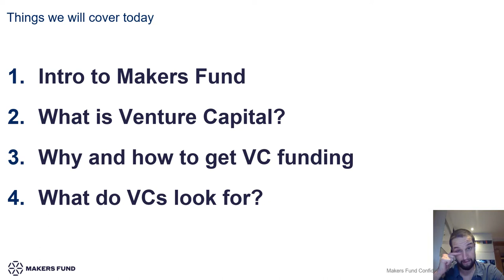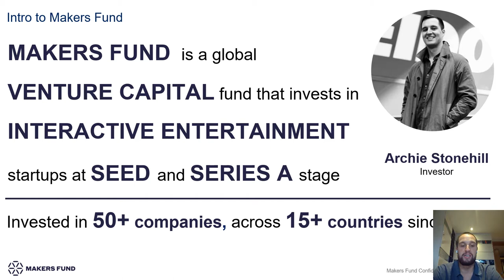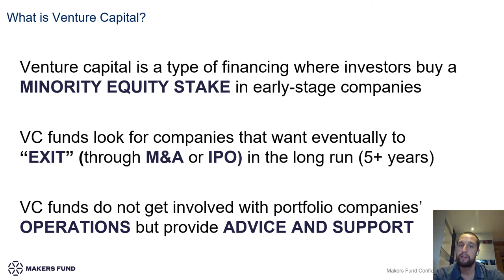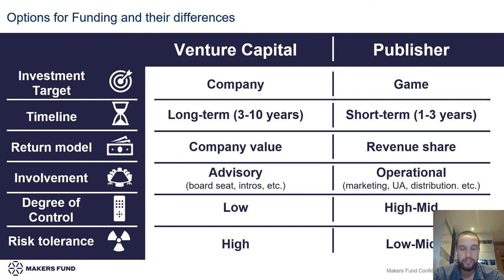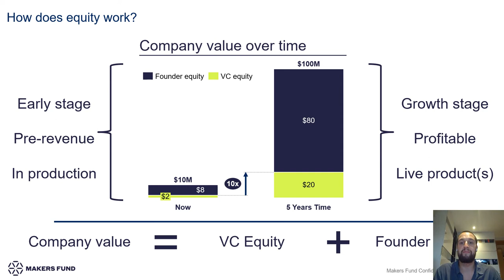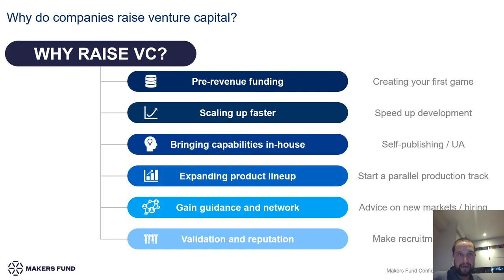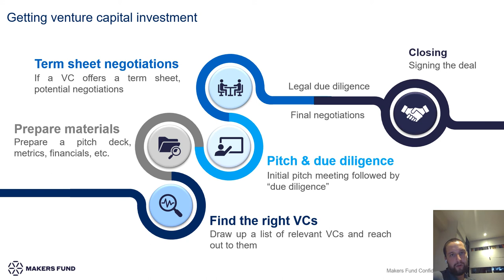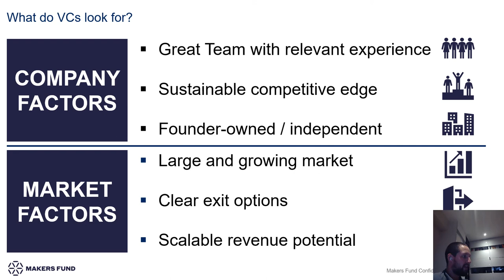VC in Interactive Entertainment - Archie Stonehill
An introduction to venture capital funding for the interactive entertainment industry.

It will address how VC funding works, which types of companies it typically works for, and what VCs look for in potential investments.